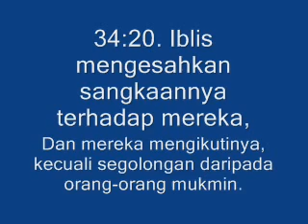Iblis mengesahkan sangkaannya terhadap pengikutnya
Iblis membenarkan pendapatnya terhadap pengikutnya